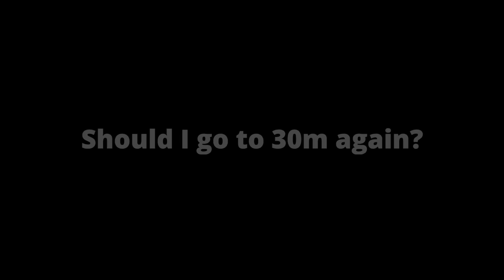Highlights from 2.5m to 5m (Blox Fruits Bounty Hunting)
Decided to start bounty hunting. Recently came back to blox fruits after a little over a year because I'm not enjoying any other fps games at the moment.